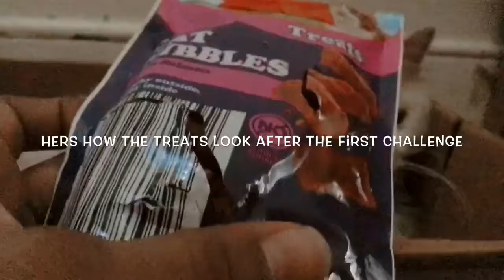Cat vs treat